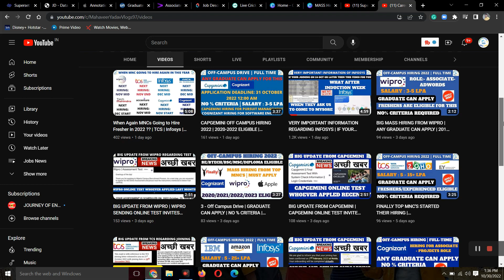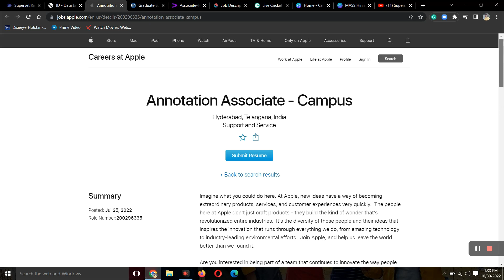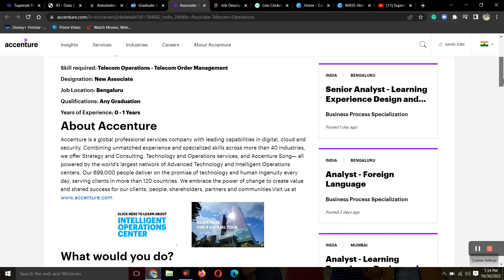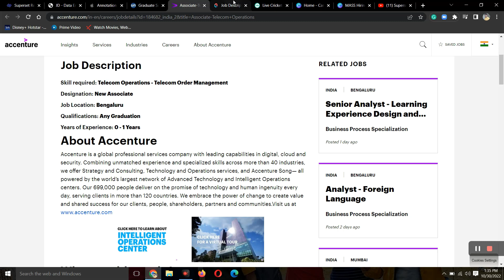APPLE HIRING | ANY GRADUATE | ACCENTURE HIRING 2022 | NO % CRITERIA | GENPACT OFF-CAMPUS HIRING 2022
📌 2. GENPACT Recruitment Direct Apply Link:-  FRESHERS

Social Handles:
Job Updates Channel:---